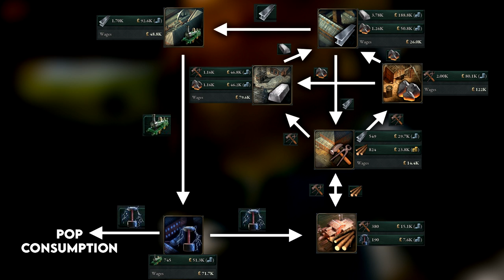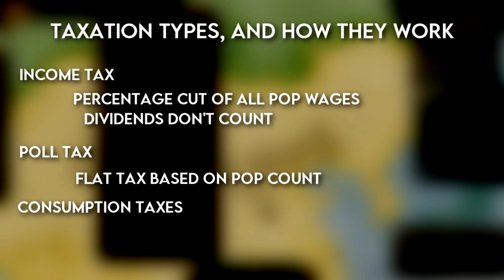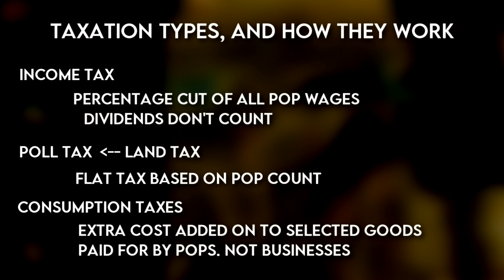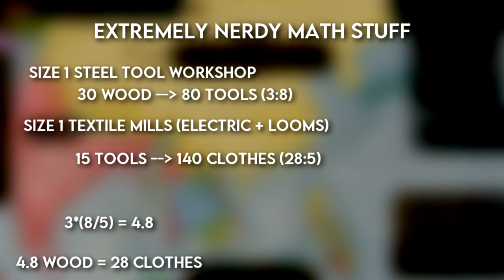How To Build the Perfect Economy - Victoria 3 Gigachad Guide - Qing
This video is a guide to supply chains and buildings in Victoria 3 using Qing as an educational nation. The lessons I teach in this video apply to all economies, and not just Qing, although no video can prepare you for Victoria how simply playing it can. Although no economy is truly perfect, you can get about as close as possible using the principles taught in this video.

Check me out on Twitch here for Victoria 3 speedruns, and challenge runs, alongside CK3 and EU4 (KEKW) content:

Check out my discord for access to the community, and unnecessary pings that you'll presumably mute

Besides that, I hope you enjoy the video! Here are the timestamps, and music in the video:

Intro: 0:00
Opening Moves: 1:09
Supply Chains Explained: 4:10
Early-Game Supply Chains: 9:00
Where do Profits go?: 12:03
Effective Government Spending: 17:01
Complex Supply Chains: 22:19
China is Overpowered: 27:05
Unhinged Rant about Wood: 28:09
Conclusion: 29:51
Thank you to the Subscribers: 30:48

Tropic of Capricorn - Risk of Rain OST
Praise the Lamb - Cult of the Lamb OST
The Empire Strikes - Red Alert 3 OST
Up the Spirit Cavern Walls - Ori and the Blind Forest OST
A Kora Tale - Endless Legend OST
Coalescence - Risk of Rain OST
Main Theme - Metal Gear Solid 2 OST
War of the Sundered - Endless Legend OST